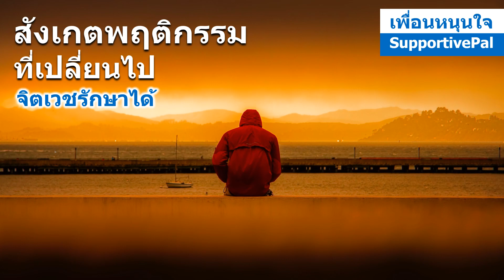สังเกตพฤติกรรมที่เปลี่ยนไป จิตเวชรักษาได้ หนังสือเสียง P.1 EP. 2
ชีวิตที่ดำเนินมาอย่างมีความสุข มีความก้าวหน้า มีอนาคตที่ใฝ่ฝัน
กลับสะดุดหยุดลงอย่างไม่คาดฝัน ไม่เคยคิดว่าจะต้องมาพบเจอแต่ความสับสน งงงัน ความประหลาดใจกับพฤติกรรมที่เปลี่ยนไปมากมายขนาดนี้
         happy life progress have a dreamy future, stumbled and stopped unexpectedly I never thought that I would encounter such confusion, confusion, astonishment at this huge change in behavior.

คนเดิมที่น่ารัก คนเดิมที่ใกล้ชิดคุ้นเคย กลับกลายเป็นคนแปลกหน้าในครอบครัว
บางครั้งแปลกแยก เหินห่าง
บางครั้งร้อนแรงราวกับกองไฟแผดเผาทำลาย
บางครั้งสับสน หลอนหลอก
บางครั้งก็มีเสียงประหลาดแต่ไร้ตัวตนมาบอกให้ไข้วเขว เกลียดชัง
บางครั้งหลงผิด
และบางครั้งก็แสนจะหดหู่เดียวดาย

ไม่ต้องพูดถึงการศึกษา การทำงาน รายได้ ความสัมพันธ์ ที่ต้องสะดุดหยุดลงยากยิ่งนักที่จะควบคุม
มันเกิดอะไรขึ้นกับฉัน หรือคนในครอบครัวที่ฉันรักและห่วงใย
ฉันจะรับมือกับเรื่องร้ายแรงที่ไม่เคยคาดคิดมาก่อนนี้อย่างไร
จะมีโอกาสได้เห็นรอยยิ้มและเสียงหัวเราะอีกไหม
จะมีโอกาสกลับมีความสุขดังเดิมไหม
จะหายไหม
จะใช้ชีวิตที่เหลือได้อย่างมีความสุข มีความพอใจในชีวิตได้อย่างไร

เรายังคงมีความหวังเสมอ สิ่งเหล่านี้สามารถเรียนรู้ ทำความเข้าใจ  ประคับประคองตัวเองหรือคนที่เรารักได้ เนื้อหาในเพื่อนร่วมทางสู่สุขภาวะนี้ชวนคุณมาค้นหาคำตอบ  หาแนวทาง หาเครือข่าย มาร่วมกันค้นพบความรักแท้ ความปรารถนาดีต่อกัน จับมือกันก้าวไปสู่การฟื้นคืนสุขภาวะที่ยั่งยืนร่วมกัน

ชวนพวกเรามาก้าวข้ามอาการเจ็บป่วยทางจิตเวชไปด้วยกัน
     จากผู้มีประสบการณ์ตรงซึ่งเคยวนเวียนอยู่กับอาการของโรคจิตเวช ไบโพลาร์ (อารมณ์สองขั้ว) กว่า 25 ปี เพราะความไม่เข้าใจโรคจิตเวช ไม่เข้าถึงกระบวนการรักษา มีอาการชัดเจนตั้งแต่อายุ 30 ปี  ผ่านทั้งร้ายและดี ทั้งสุขและทุกข์กับความแปรปรวนของอารมณ์และการกระทำที่ยากเกินกว่าจะควบคุม ส่งผลเสียหายร้ายแรงกับชีวิตตนเอง ครอบครัว การงาน

         จนกระทั้งได้เข้าสู่กระบวนการรักษาทางจิตเวชอย่างจริงจังเมื่ออายุ 55 ปี ในเดือนสิงหาคม 2561 คุณหมอผู้ให้การรักษาได้วินิจฉัยอาการ จัดยาจิตเวชให้ทาน ให้ทำจิตบำบัด ให้เรียนรู้การฟื้นคืนสู่สุขภาวะและปฏิบัติตัวอย่างต่อเนื่อง ทำกิจกรรมบำบัดและทำงานจิตอาสาเพื่อช่วยส่งเสริม สนับสนุนการฟื้นคืนสู่สุขภาวะของผู้มีประสบการณ์ตรงและผู้ดูแล ผ่านไป 6 เดือนเมื่ออาการดีขึ้น คุณหมอค่อยๆลดยาลงทีละน้อย ทีละตัวไปอีก 6 เดือน จนไม่มีอาการของโรคและใช้ชีวิตได้ตามปกติ  คุณหมอจึงให้หยุดทานยาตั้งแต่ต้นเดือนสิงหาคม 2562 จนถึงปัจจุบัน  รวมเวลาการรักษาและฟื้นคืนสูขภาวะทั้งหมด 1 ปีเต็ม

         ได้เข้าร่วมอบรมหลักสูตรความเข้าใจทางด้านจิตเวช การฟื้นคืนสุขภาวะ Recovery, หลักสูตรเพื่อนเสริมสร้างชีวิต Peer Support, ร่วมเป็นเพื่อนเสริมสร้างชีวิต Peer Support รับฟังความรู้สึก ความคิดเห็น และในปัจจุบันเป็นวิทยากร นำการเรียนรู้ในหลักสูตรเหล่านั้นกับเพื่อนพี่น้องผู้อยู่กับอาการจิตเวช รับฟัง แบ่งปันประสบการณ์ฟื้นคืนสู่สุขภาวะ ร่วมกันค้นหาและมุ่งสู่เป้าหมายเพื่อการฟื้นคืนสุขภาวะเป็นกำลังใจเดินเคียงข้างผู้มีประสบการณ์ตรงซึ่งอยู่กับโรคทางจิตเวช ก้าวไปสู่สุขภาวะด้วยกันครับ

คุณผู้ชมสามารถเลือกรับชม ค้นหาเนื้อหาเฉพาะส่วนได้ในสารบัญเวลาด้านล่างนี้ครับ
Viewers can choose to watch. You can find specific content in the table of contents below.

Time Index  สารบัญเวลา
00:00 Introduce  นำเรื่อง
00:23 Notice the behavior change. สังเกตุพฤติกรรมที่เปลี่ยนไป
01:33 Let's learn and share together มาเรียนรู้และแบ่งปันด้วยกัน
02:08 Epilogue  บทส่งท้าย

มีความสุขอยู่กับปัจจุบันด้วยกันครับ
        ไกร ไกรณรงค์ - จิตอาสา"เพื่อนหนุนใจ" SupportivePal เพื่อส่งเสริมสุขภาวะ
Being Happy in the Present Moment
        Krai Krainarong - "SupportivePal" Volunteer to promote Wellness

พูดคุย ทักทายกันในเฟสบุคส่วนตัว ไกร ไกรณรงค์

ติดตาม แบ่งปันความรู้สึก ประสพการณ์ร่วมกันที่
ยูทูปช่อง เพื่อนหนุนใจ

เฟสบุค เพจ เพื่อนหนุนใจ

ไลน์ไอดี
kraisos
มือถือ

Credit Picture: ภาพถ่ายโดย Quintin Gellar จาก Pexels

ขอบคุณเพลงจากคลังเพลง YouTube Music Library
1. Pastorale โดย Joel Cummins
2. No.7 Alone With My Thoughts โดย Esther Abrami
3. No.5 The Day I Met Her โดย Esther Abrami